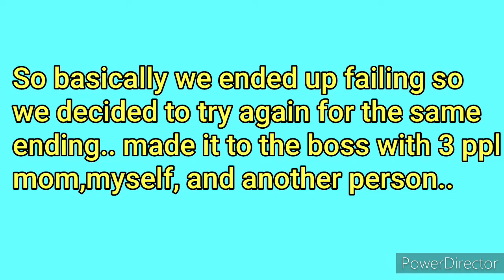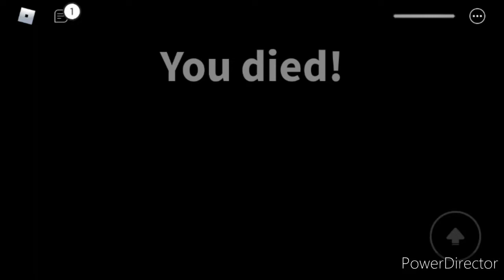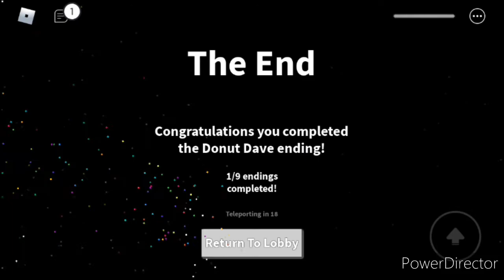Field Trip Z ~ ROBLOX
Field Trip Z

We are always looking for new games to play so please leave them down in the comments.

MUSIC